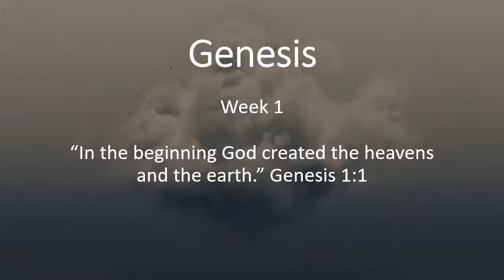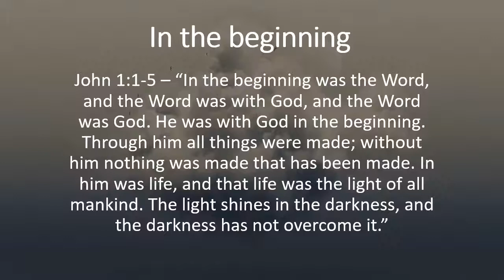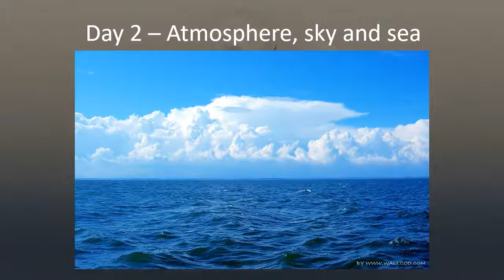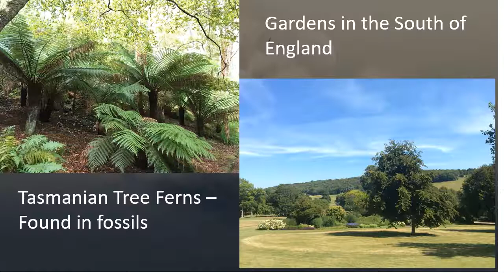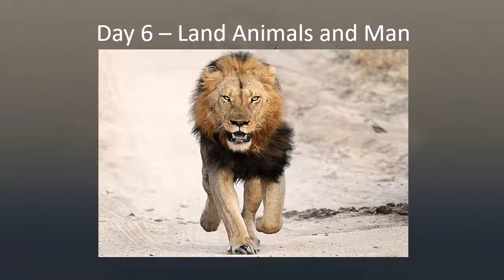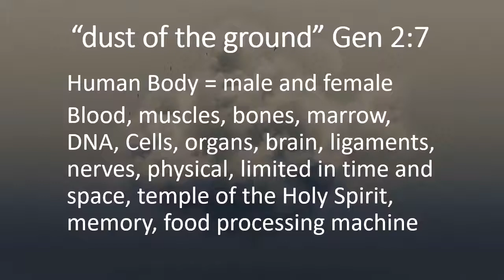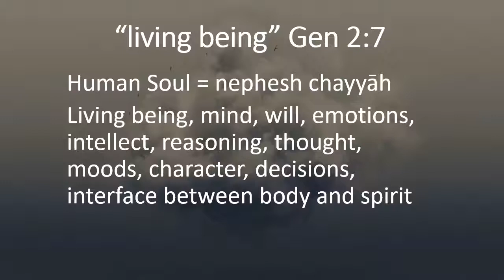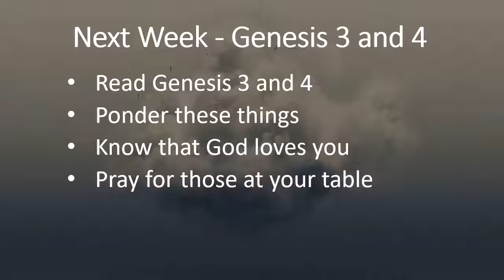Genesis Chapters 1 and 2 - Beginnings - Crossroads Fellowship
Genesis Chapters 1 and 2
Teaching on Genesis chapters 1 and 2. "In the beginning God created the heavens and the earth."
Wednesday Night Life at Crossroads Fellowship
The creation of the heavens, the angelic realm, the earth, the first 24 hr day, plants, animals, starts, solar system, man, male and female and marriage. The Sabbath day of rest and the amazing design of mankind, made in the image of God. Spirit, Soul and body. 1 Thessalonians 5:23
Teacher: Richard J Martin